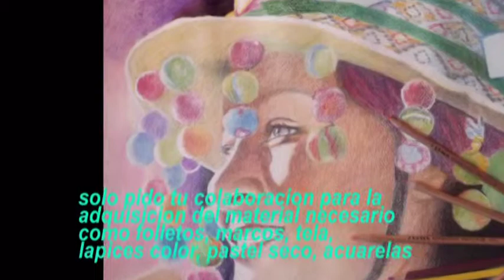trabajo artístico de Jose Yañez Figueroa....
muestra del trabajo artístico que realizo en mi ciudad Arica - Chile.